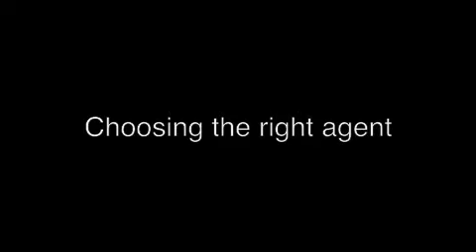Choosing the right agent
Tim Greene, Vice President of john greene Realtor, talks about choosing the right agent.